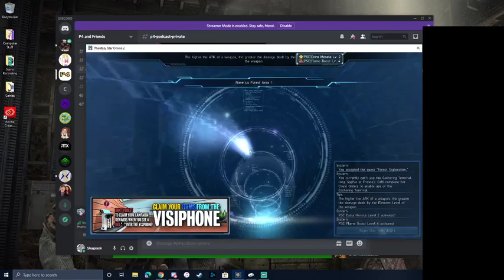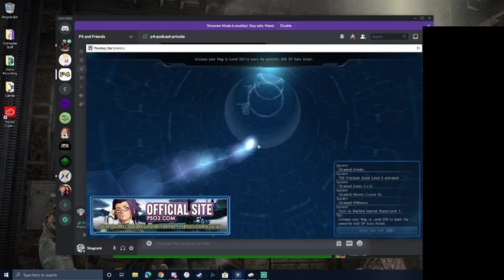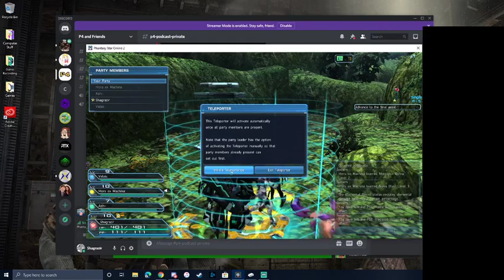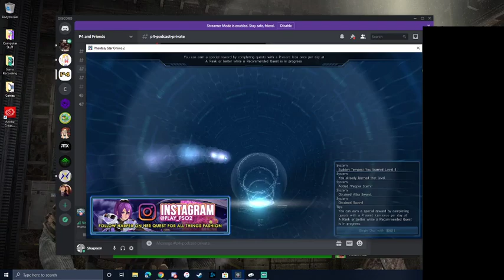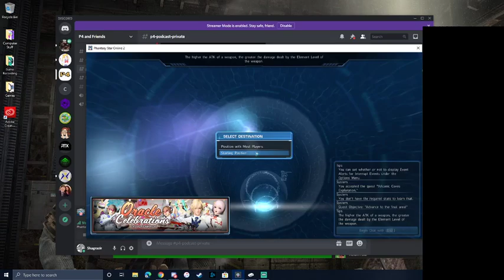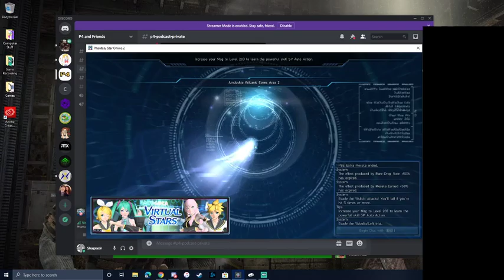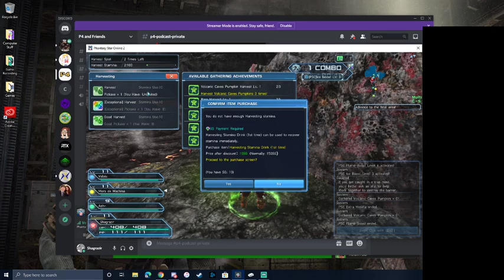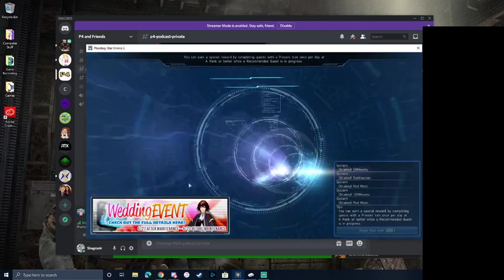Player 4 Podcast Game Night: Phantasy Star Online 2